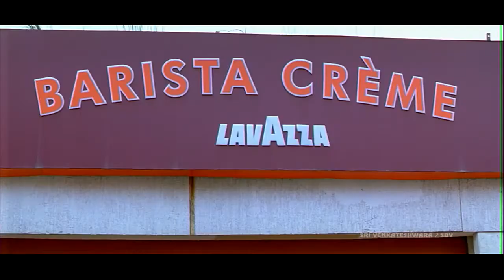సిరివెన్నెల సీతారామ శాస్త్రి గారు రచించిన ఈ గీతం ఎప్పుడు మరవలేనిది ఏమిజరుగుతోంది మహాత్మ సినిమా